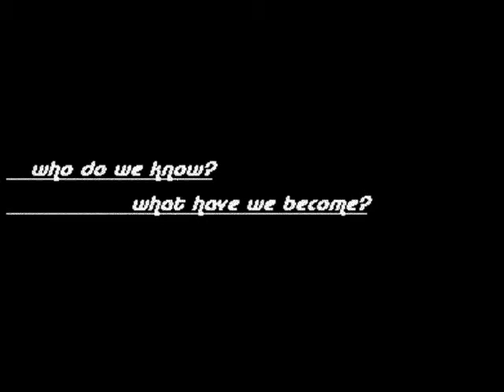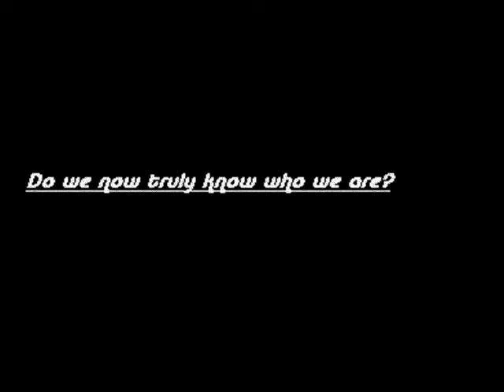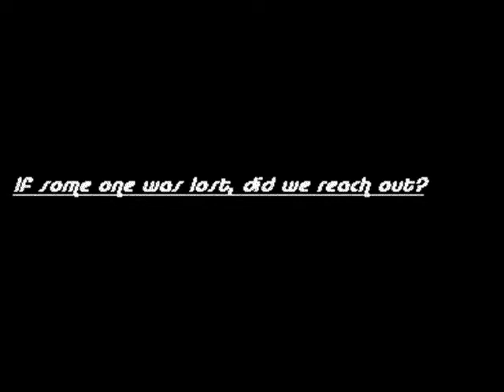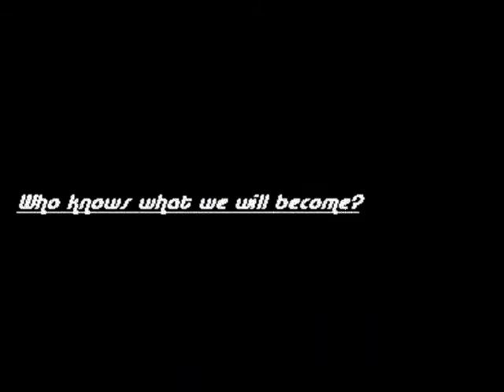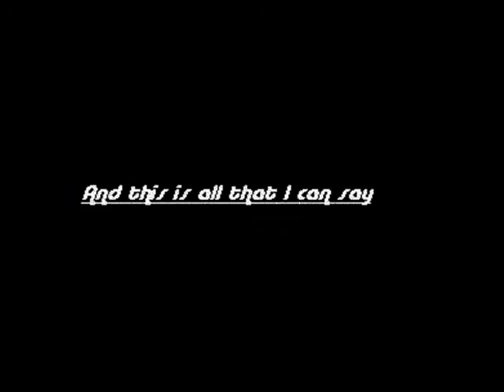Graduation Poem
This is the poem that I wrote and read at my Highschool Graduation!